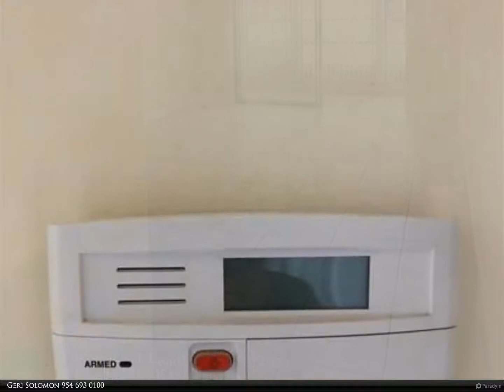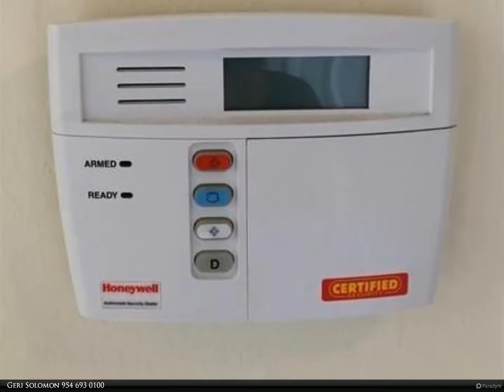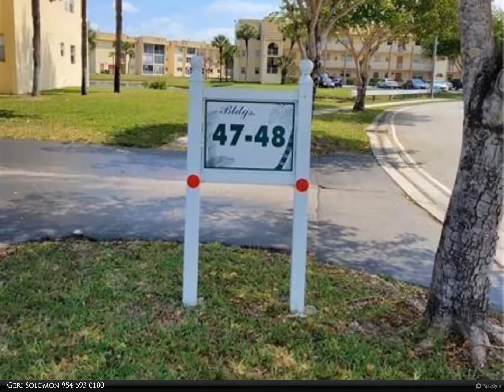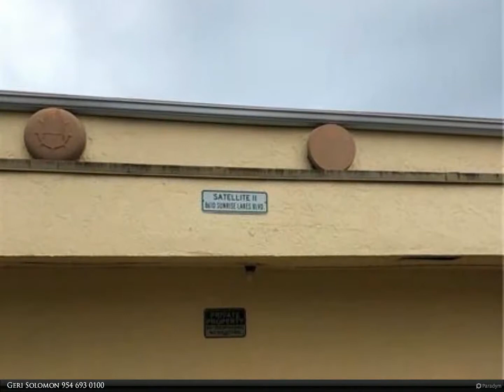Berkshire Hathaway HomeServices Florida Realty - 8590 Sunrise Lakes Blvd 106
8590 Sunrise Lakes Blvd 106
$1,100, 1 bed, 1.00 bath, 640 SF, MLS# F10283613

Nice Clean Corner 1st floor Condo for rent in 55+ community-Sunrise Lakes Phase II. 685 min credit score and 25K min income required to be approved by assoc. Green water view along canal affords nice quiet and private ambiance. Screened tiled patio, good size living and dining room, upgraded kitchen, tub shower in bath and large walk in in Master. Large community pool, billiards, barbeque area at clubhouse,movies, shows,community rooms,work out gym,heated pool, library,courtesy bus twithin community + more. Close to shopping,hospitals,restaurants,not far from Hard Rock Casino and BB&amp;T Panthers stadium. Owner requires good references, 1st, last + security.

Geri Solomon
Berkshire Hathaway HomeServices Florida Realty